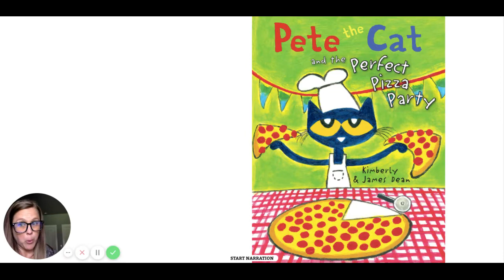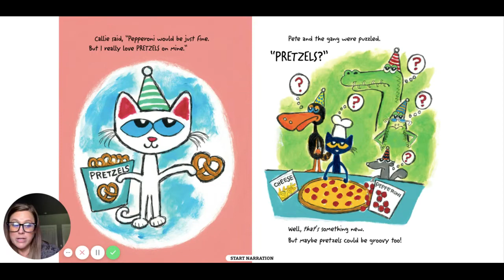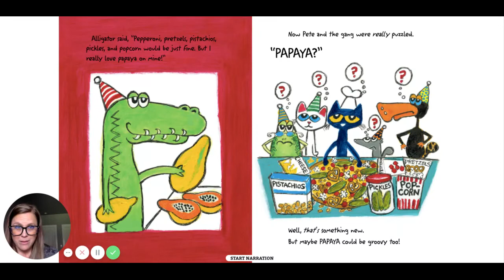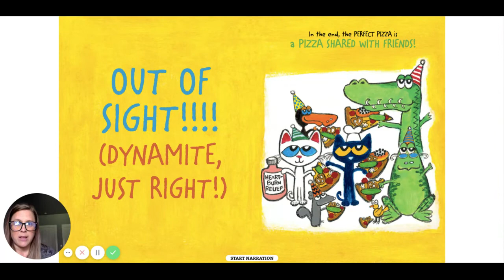Pete the Cat and the Perfect Pizza Party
Friday Read along.